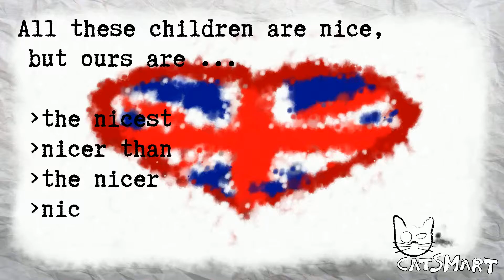English test for beginners 174 55 80CatSmart for Kids